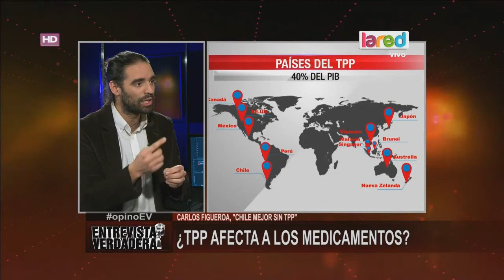El TPP podría afectar a los medicamentos en Chile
Carlos Figueroa, de "Chile mejor sin TPP", reveló que los genéricos y bioequivalentes no se podrán vender si se firma este acuerdo.